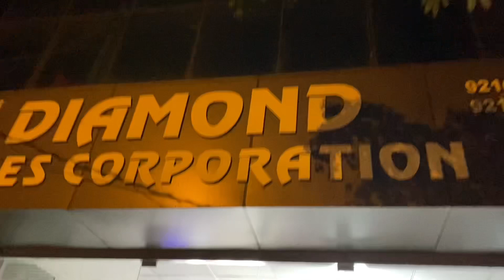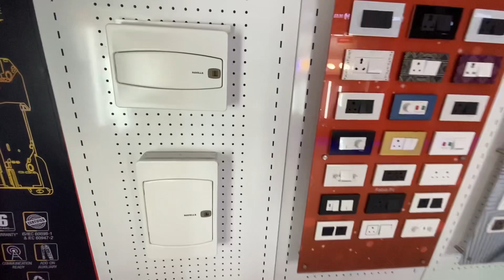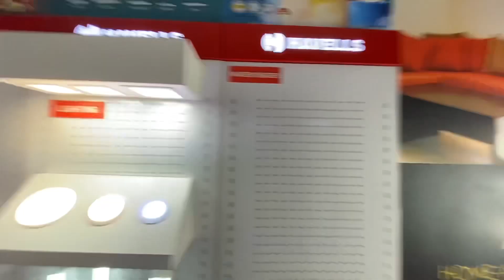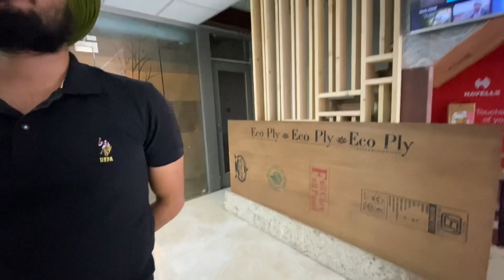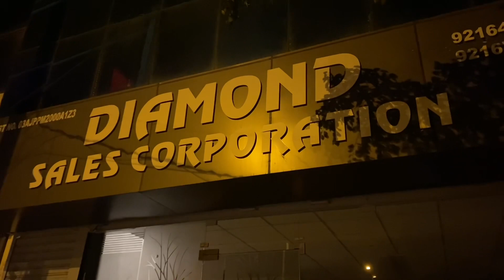DIAMOND-HAVELLS |New Showroom Opens Near Reliance Market-Bibi Wala Chowk-Barnala Road| Get Discounts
We have opened a new showroom near Reliance Market Near Bibi Wala Chowk Near Barnala Road

Diamond ♦️ Havells Sales Corporation
Gurkirat Singh
Gurdev Singh

Contact them

When you visits
And get Discount

Panjab2023

Panjab with Singh
Bathinda Vlogs